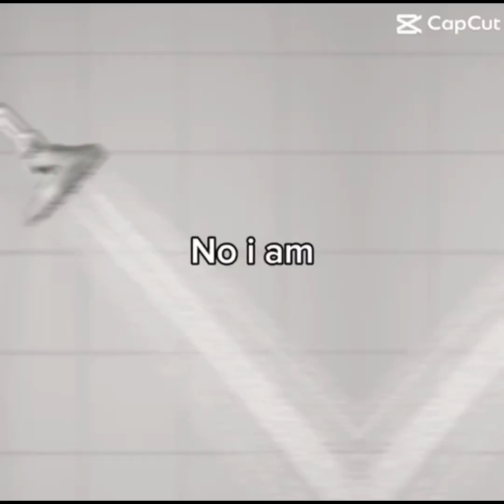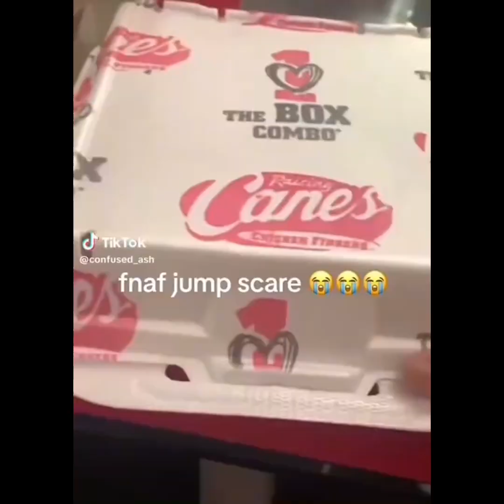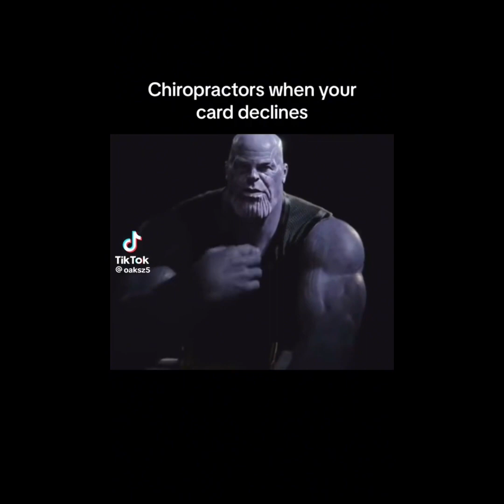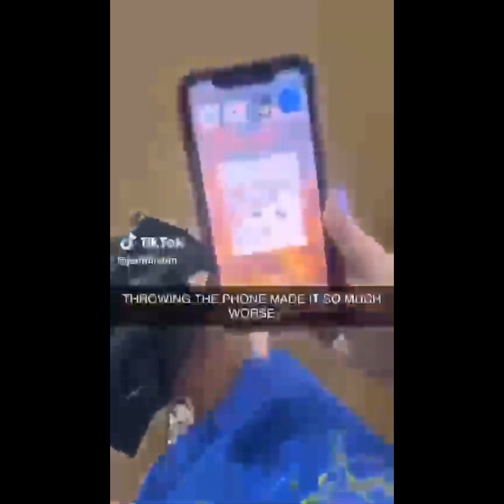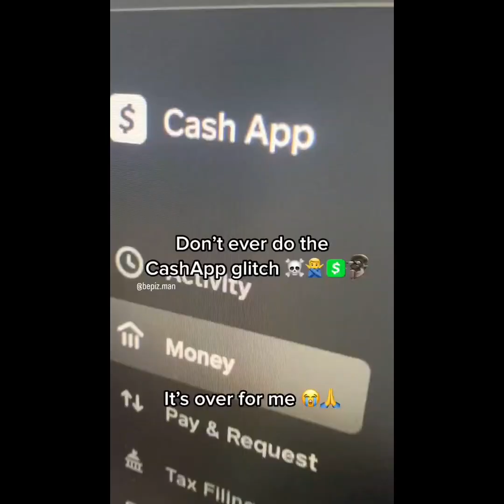Goofy memes for the goblins 👹